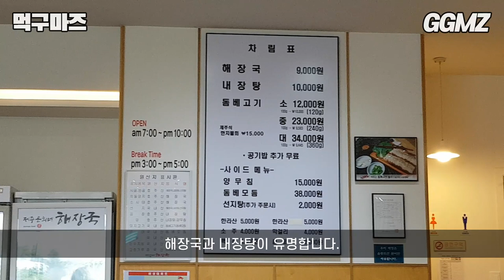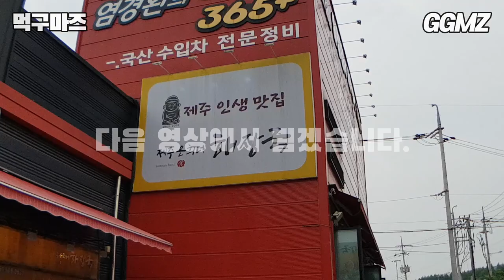[먹구마즈🍽️EP11] 제주도 안 가고 비행기표 아낀 걸로 해장국 뚝딱!